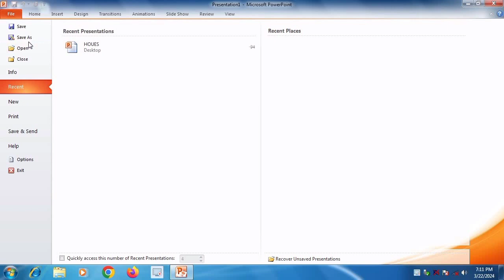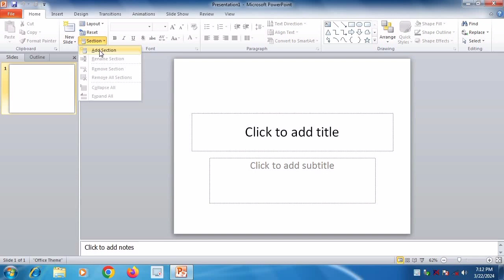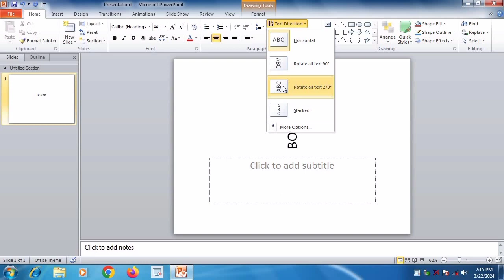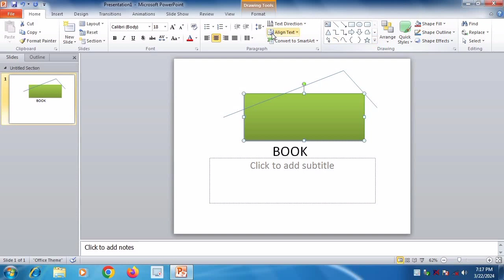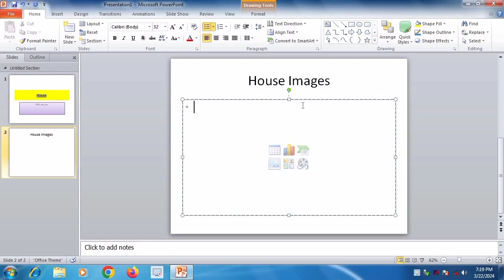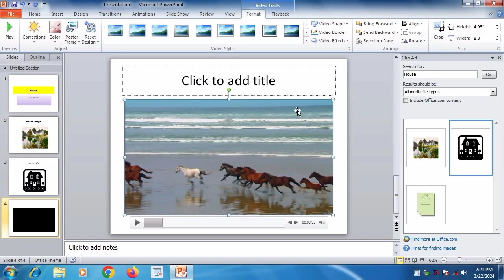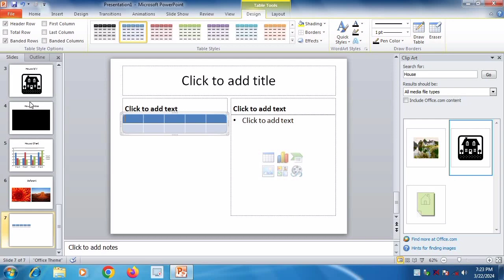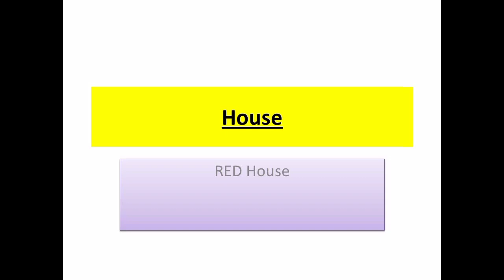MS Power Point Full Course in Hindi || ms powerpoint in hindi full course || MS powerpoint tutorial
Your questions
ms PowerPoint
ms powerpoint in hindi full course
ms powerpoint full course
ms powerpoint tutorial
ms powerpoint animation full course in hindi
ms powerpoint animation tutorial
ms powerpoint interview questions and answers
ms powerpoint me animation kaise banaye
ms powerpoint presentation animation
powerpoint
powerpoint presentation skills
powerpoint animation
powerpoint animation tutorial
powerpoint
powerpoint presentation
powerpoint presentation animation
powerpoint video
powerpoint presentation skills professional
powerpoint me animation kaise banaye
ms PowerPoint